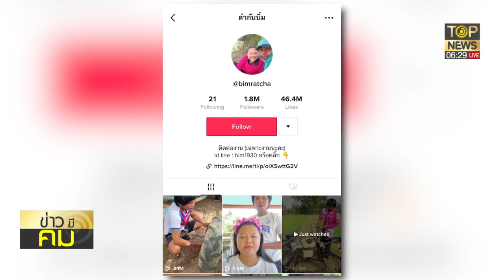สันติสุข"ยินดีพี่เบิร์ดรับปริญญา-เบิร์ดเดย์นสพ.คุณภาพ"แนวหน้า"42ปี | ข่าวมีคม | TOP NEWS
โฆษณาติดต่อ